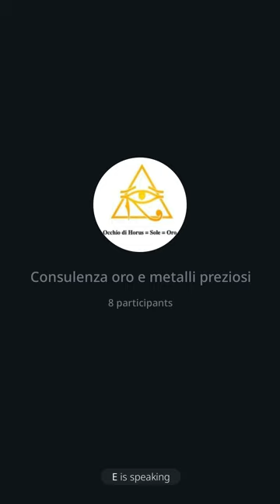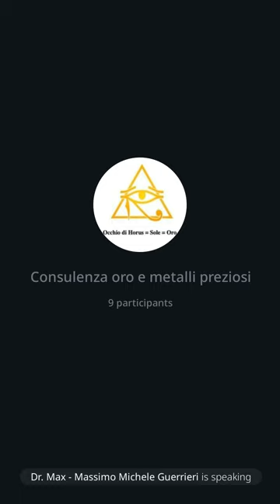168 | Consulenza oro: la Dr. Meryl Nass, OMS, BIS, 23/9/23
Spiego le politiche che guidano la definizione del prezzo dell'oro nella City di Londra.  Poi l'esilerante intervento di Dr. Meryl Nass dell'OMS sul futuro che ci aspetta (ho poi scoperto un'altra dichiarazione del Generale dei Gesuiti Arturo Sosa su ciò che sta' accadendo e che accadrà). Ancora un po' di note sulla BIS. Poi chiacchierata su diversi aspetti. Azione sinergica tra schie chimiche, grafene dei vaccini e 5G che quando attivati causeranno non solo malattie, miocarditi e tumori in genere ma anche una confusione mentale continuata e il soggetto non potra' prendere nessuna decisione diventando come uno zombi. Suggerisco di vedere il film "the giver" o "la storia di Joan" che e' un film ricco di simbologia massonica e dove si presenta a che una smart city. Le monete digitali devono passare il vaglio della SEC della FTC (Federal Trade Commission) e di altre agenzie prima di essere immesse nel mercato. Il Bitcoin ne e' stato esente, perche'? Esempio del Ripple.
Dr. Max 😎 🙏
Sito: amenteaperta.net